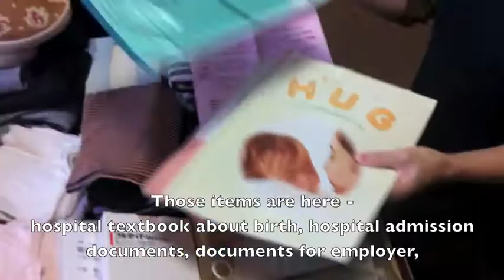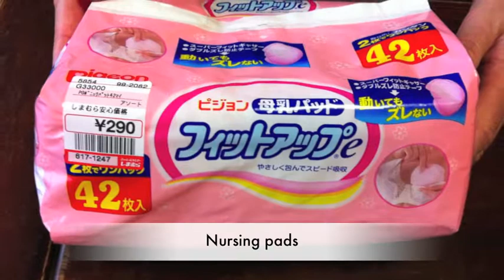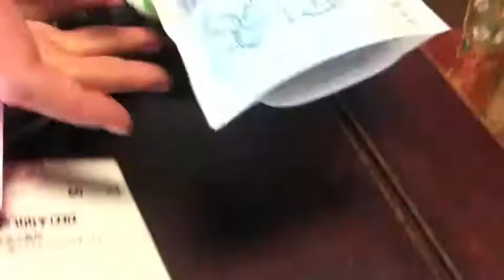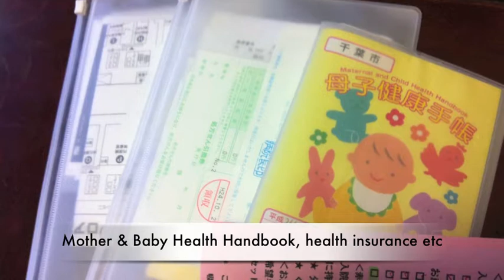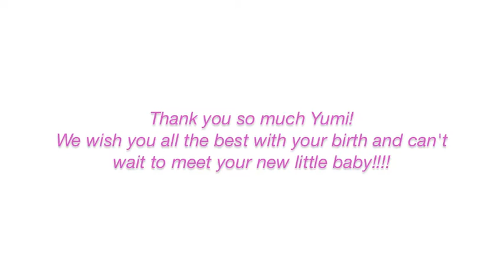Tips on what to pack in hospital bag for caesarian birth in Japan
Interview with my friend Yumi about what she has packed in her hospital bag for caesarian birth in Japan. This is Yumi's second caesarian, so it was a great opportunity to talk with her and share her tips and advice! Thank you so much Yumi and can't wait to see your new baby!!!

For the full list of what is in Yumi's hospital bag,